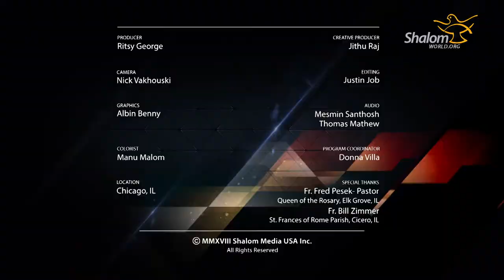How to Pray - Part 2 EP 05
We do pray ceaselessly to God for many things. In fact, we complain to God if our intentions are not fulfilled. Remember, God is acting in our life not as we want. But He works because, He cares for us! Join Bryan Mercier as he expounds on 'PRAYER WORKS!' Fridays at 9:00 PM ET/BST/AEST!